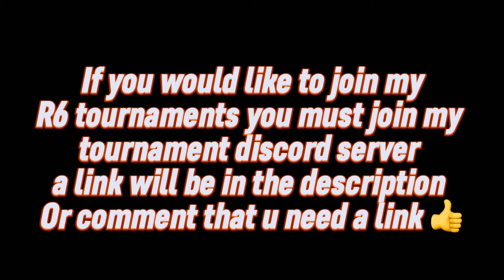Craziest Tournament FINAL Ever! (Rainbow Six Siege)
In todays video I hosted a 20 team 5v5 Tournament but we skip all the way to the finals where a crazy battle occurs, with a player that is accused cheater and the skilled players on each team fighting for their first ever tournament win OR looking for another.

TIME STAMPS 🕕
00:00 COMING UP…
00:21 INTRO!
00:41 FINALS!
15:13 OUTRO!